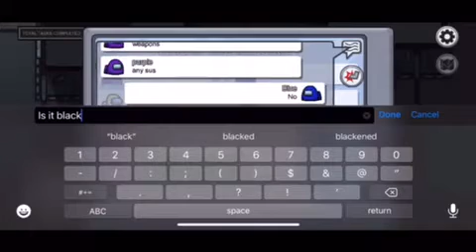3D among us school project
This took me and my friends 3 months to make